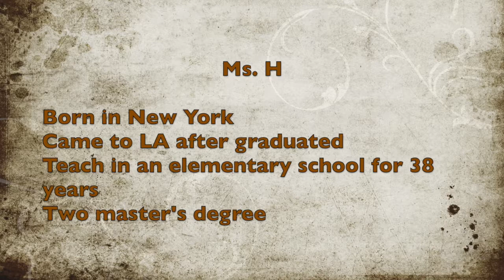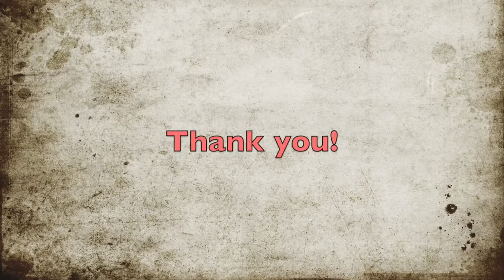interview with Ms.H from Jiaqi Li